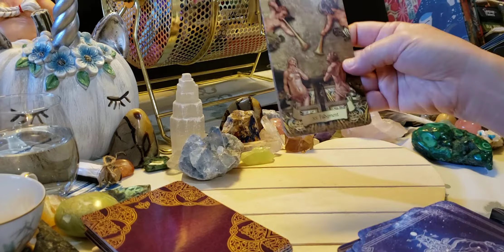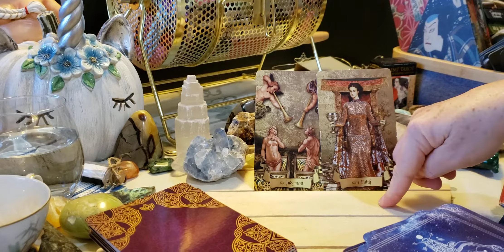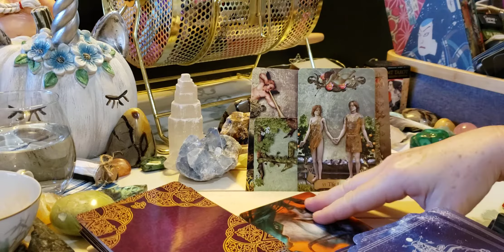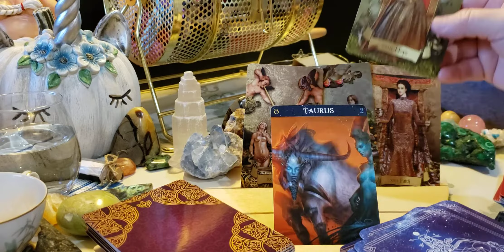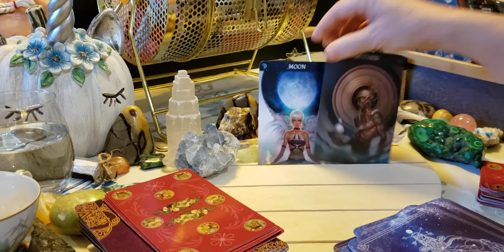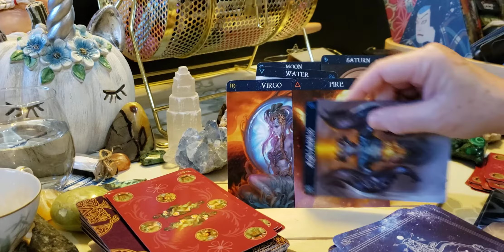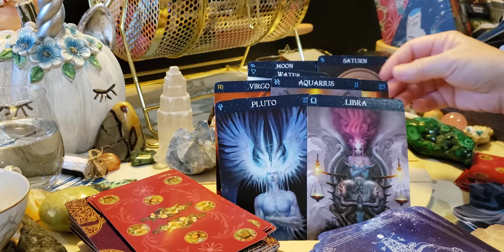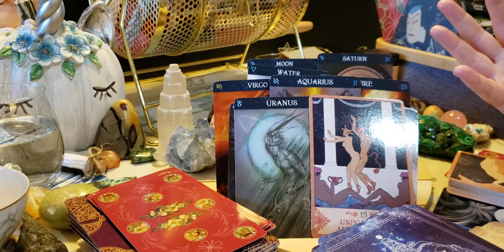Taurus singles ♉ 🐂 Listening to the call of the angels.